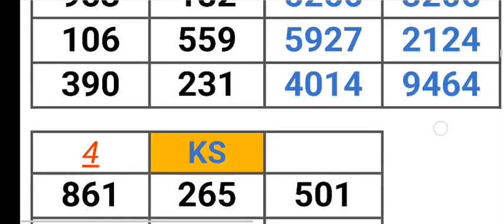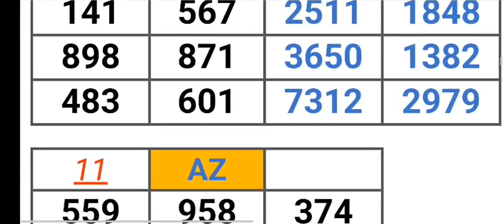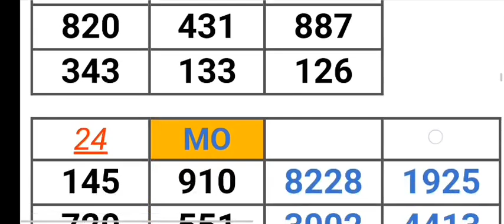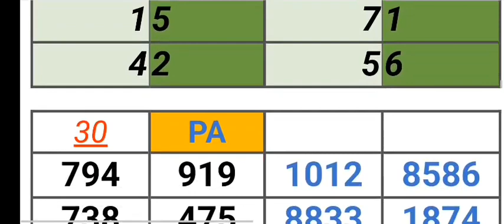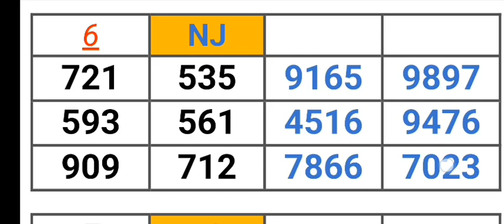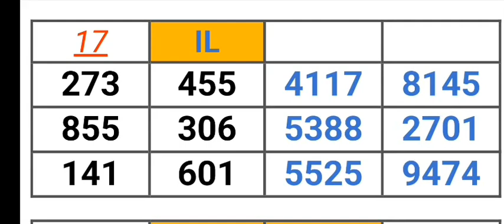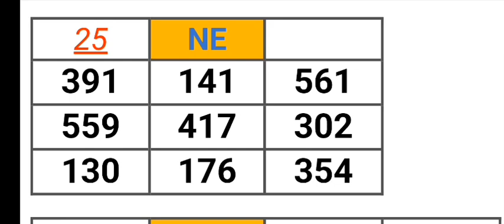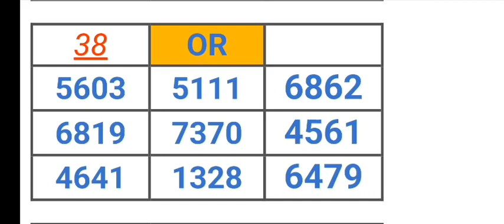Pick 2, 3, & 4 ALL STATES PER STATE PREDICTION for 18 Oct. 2023 | AMV 555